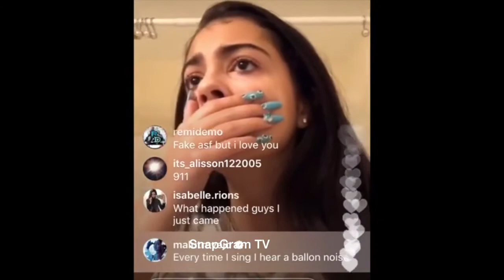Malu Trevejo "Cries Gets Robbed At Home"